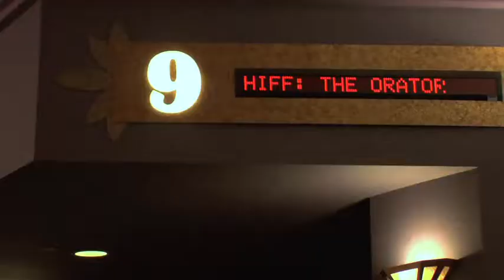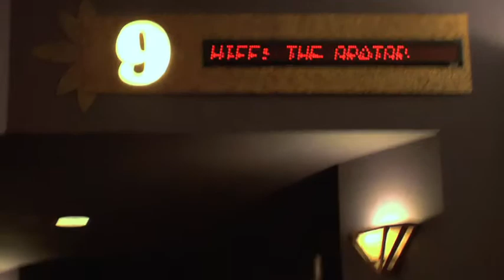The Orator (O Le Tulafale) Hawaii International Film Festival Review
Audience members shared their feelings after watching the Sāmoan language film "The Orator".